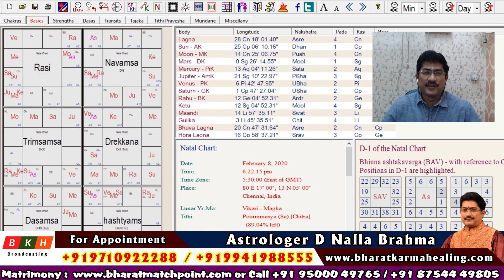Today Rasi Palan - 10/03/2020 | Indraya Rasi Palan Tamil | இன்றைய ராசிபலன் | D Nalla Brahma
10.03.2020 இன்றைய ராசி பலன் : 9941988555 | D நல்ல பிரம்மா | Today Rasi Palan | March Rasi Palan

Daily Astrology is Presented By D Nalla Brahma - Bharat Karma Healing - 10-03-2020  | இன்றைய ராசி பலன் வழங்குபவர் D நல்ல பிரம்மா   10-March 2020.

Our Office Address:

D NALLA BRAHMA

Director & Astrologer

Bharat Match Point Matrimony Centre

Address: 1st floor no, 137,Wallahjah Road ,Anna Salai, Chennai - 600002 Tamil Nadu India.

Today Mesha Rishabam Kadagam Midhunam Simamam Kanni Thulam Viruchigam Dhanusu Magaram Kumbam Meenam

today rasi palan - மேஷம் - Mesham - Aries

today rasi palan -  ரிஷபம் - Rishabha - Taurus

today rasi palan - மிதுனம் - Mithunam - Gemini

today rasi palan - கடகம் - Kadakam - Cancer

today rasi palan -  சிம்மம் - Simmam - Leo

today rasi palan - கன்னி - Kanni - Virgo

today rasi palan -  துலாம் - Thulam - Libra

today rasi palan - விருச்சிகம் - Viruchigam - Scorpio

today rasi palan - தனுசு - Dhanusu - Sagittarius

today rasi palan - மகரம் - Makara - Capricorn

today rasi palan - கும்பம் - Kumbam - Aquarius

today rasi palan - மீனம் - Meenam - Pisces

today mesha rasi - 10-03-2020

today rishaba Rasi - 10/03/2020

today mithuna Rasi - 10/03/2020

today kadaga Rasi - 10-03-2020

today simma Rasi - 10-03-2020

today kanni rasi - 10/03/20

today thulam Rasi - 10.03.20

today vrischika Rasi - 10/03/2020

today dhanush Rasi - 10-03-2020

today makara rasi - 10-03-20

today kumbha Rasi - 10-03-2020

today meena Rasi - 10/03/2020

BKH BROADCASTING